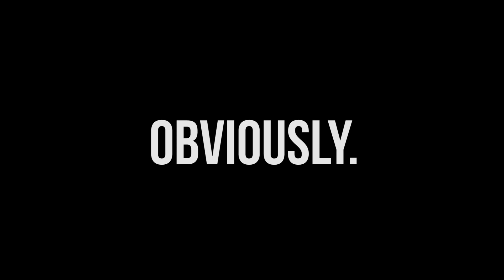Why Halloween 2018 is AMAZING.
Happy Halloween!